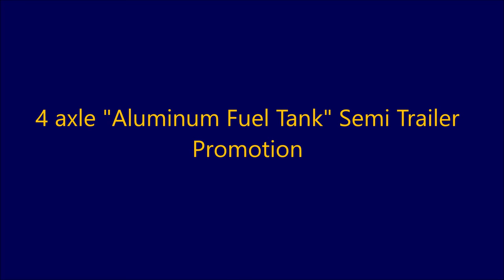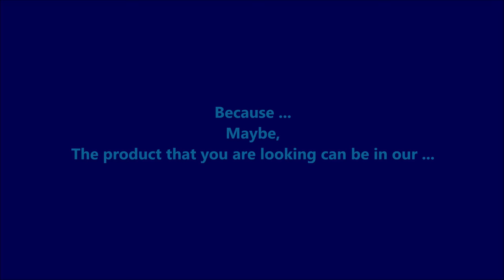ALUMINUM - 4 AXLES- FUEL Tanker Semi Trailer - PROMOTION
4 axles Fuel Tanker Semi Trailer - Aluminum - Promotion

Gurlesenyıi Treyler & GT Semitrailer
Aluminum
from manufacturer, from Turkey.

Authorized Name: AHMED BARAKAT (Sales Manager)